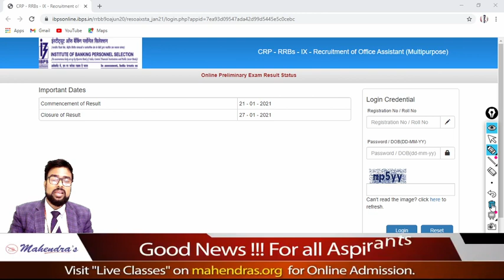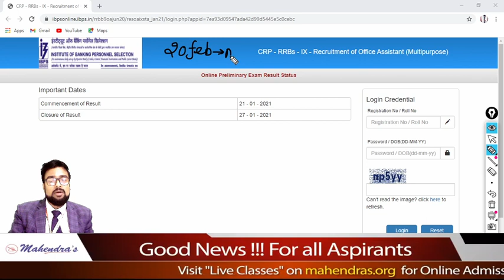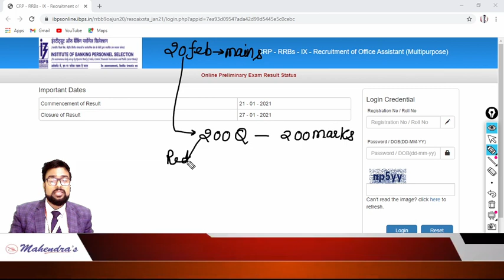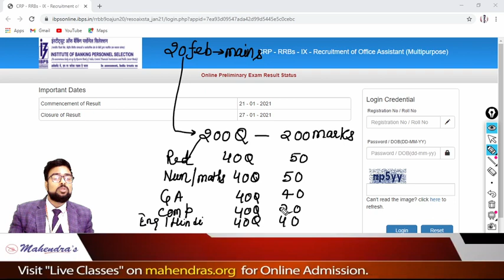IBPS RRB Clerk Result 2020-21 Out: IBPS RRB क्लर्क रिजल्ट 2020-21 जारी (Direct Link To Check)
Institute of Banking Personnel Selection (IBPS) has announced the IBPS RRB Office Assistant Prelims Result 2020. All those candidates who appeared in the exam of IBPS RRB Office Assistant (Multipurpose) Prelims 2020 can download their result through the official website of IBPS, i.e.ibps.in.

All candidates can check their result by entering their required credentials on the login page. Candidates can directly access the IBPS RRB Clerk Prelims Result Download Link by clicking on the below link.